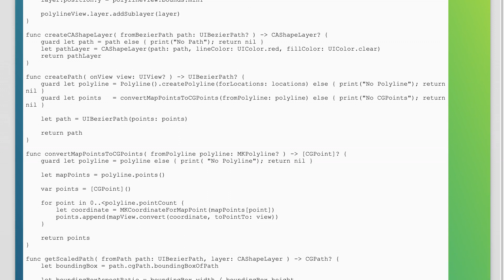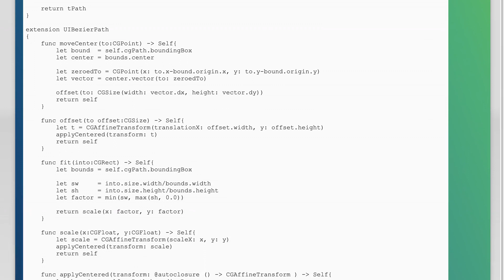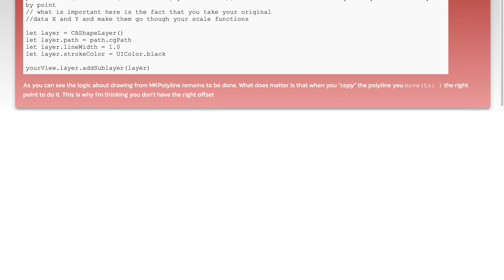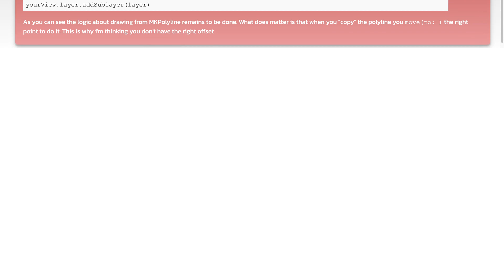How to ensure CAShapeLayer resizes to fit in UIView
swift: How to ensure CAShapeLayer resizes to fit in UIView

Related to: swift, scale, uibezierpath, polyline